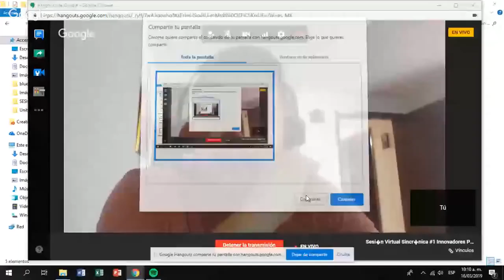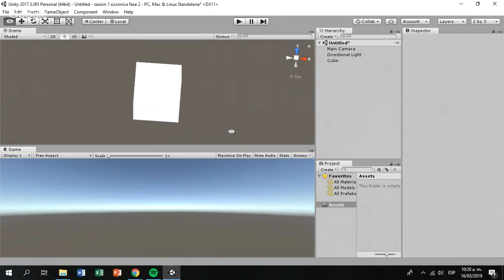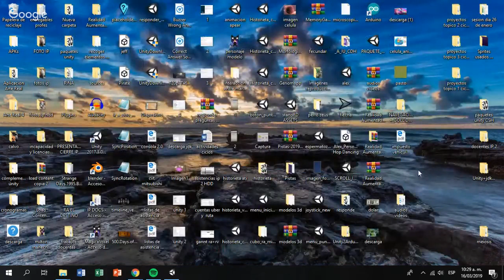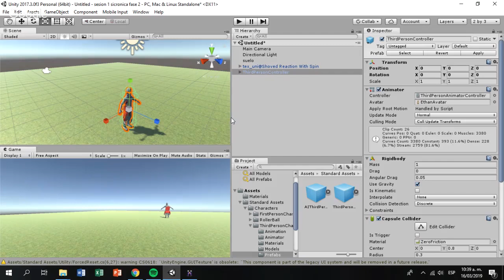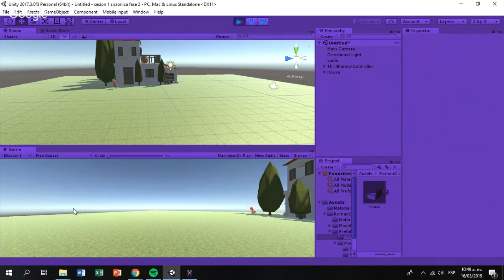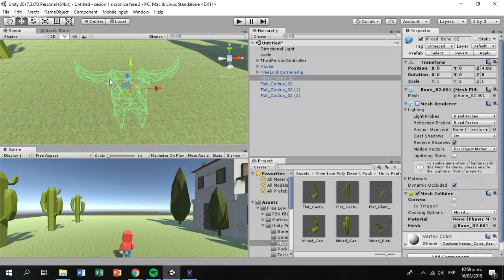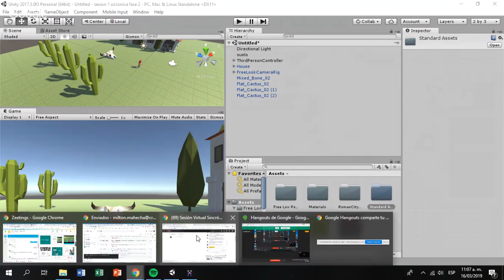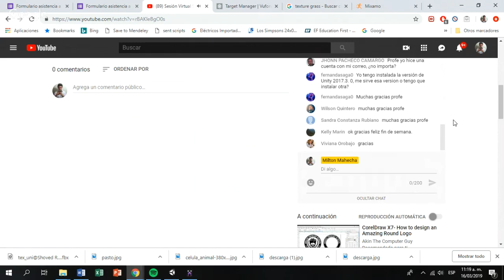Sesión Virtual Sincrónica #1 Innovadores Pedagógicos Fase 2